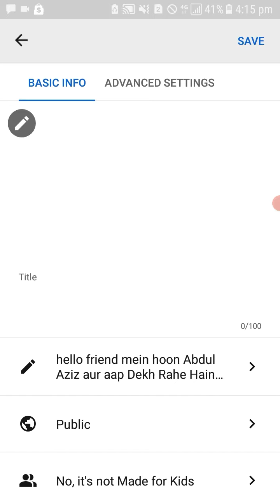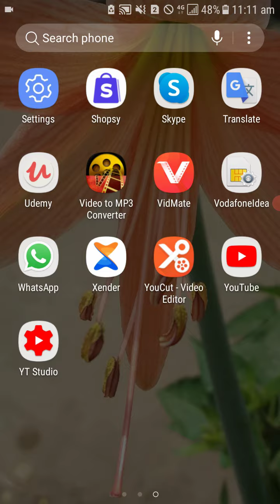How to hide like dislike and comment on youTube | like dislike aur comment kaise chhupaya jata hai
hello friend wellcome back to my youtube channel.
in this video i talking about